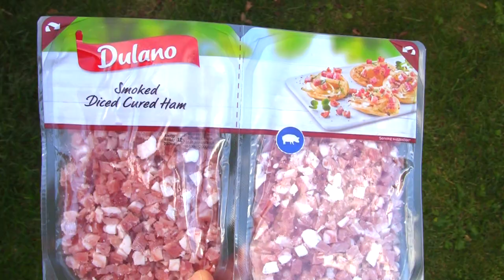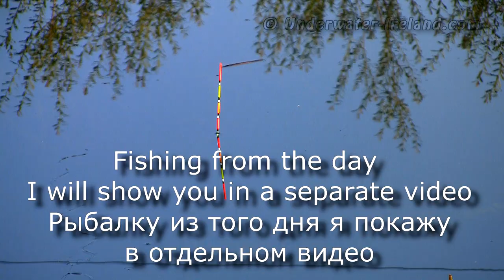Irish ham for fish. Szynka dla ryb. Ирландская ветчина для рыбы. 爱尔兰火腿 鱼用. Jamón para pescado.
Best Lures for pike, perch, muskie, zander etc.
Braided lines
66lb 30kg 0.36mm
44lbs 20kg
10 Lb
Fluorocarbon lines:
9lb 20m
15lb 30m
23lb 30m
35lb 30m
Reels
Rods
Leaders
26lbs 30cm
7,7 kg 20 cm
10/20 PCS High Strength
Rolling Swivel
250pcs Split Rings
Landing net
Folding Rubber Mesh XL
Bags
XXL Tackle Bag
Chest waders
Vass Tex 700
Thermal socks
Camo t-shirts
Camo trousers
Waterproof Trousers Breathable
Waterproof boots
Camo cap
LED Cap Camo
Jacket Waterproof
Unhooking mat
Pliers